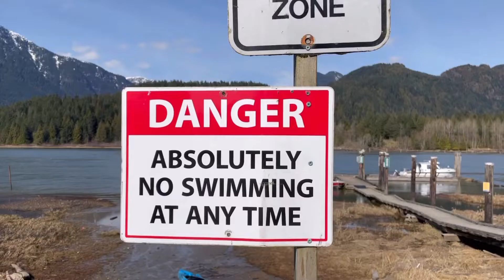CEE Kids TV I Travel Beautiful British Columbia I Pittlake BC | Random Trip 101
Random trips are the best! CEE Kids